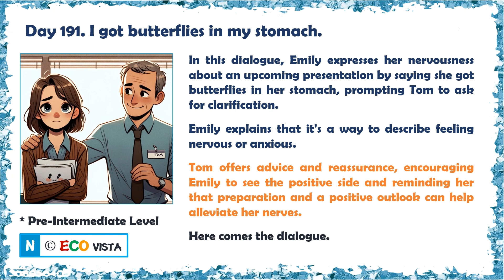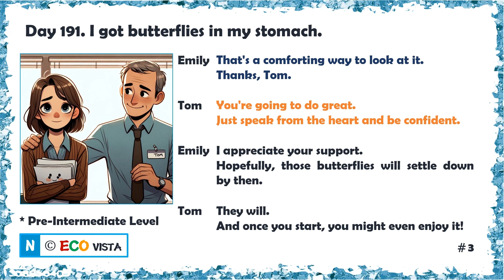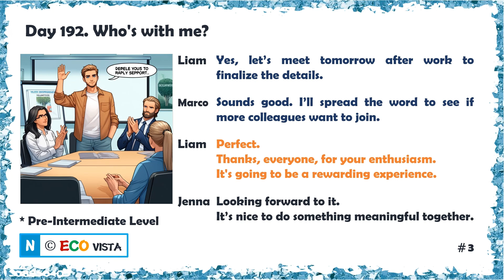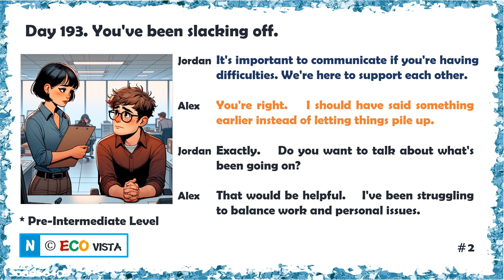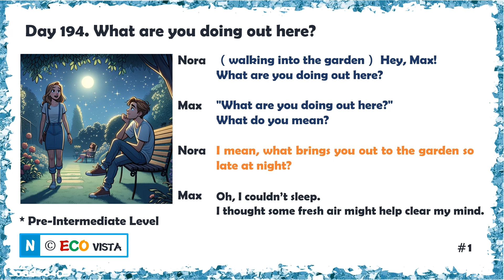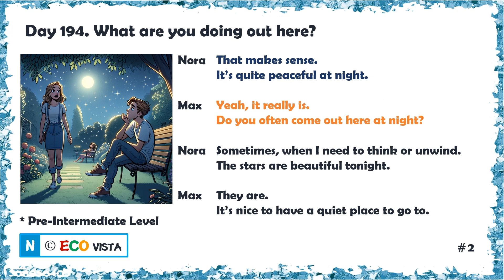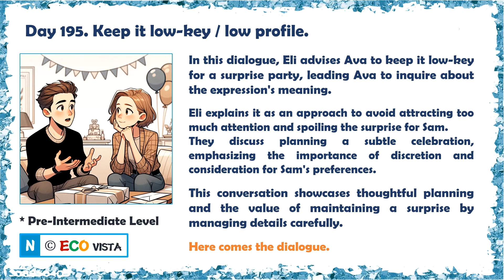[Lv2] Collocation Dialogue (39th Wk_5 Days)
You will learn English collocations through daily dialogue.
The 1st step is for pre-intermediate level learners.
And, more higher-level dialogues will follow later on.